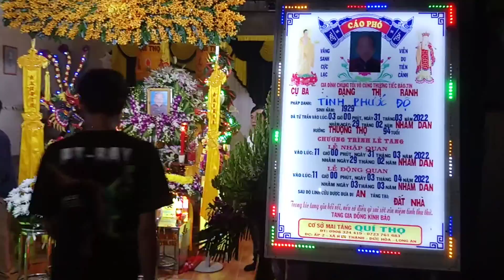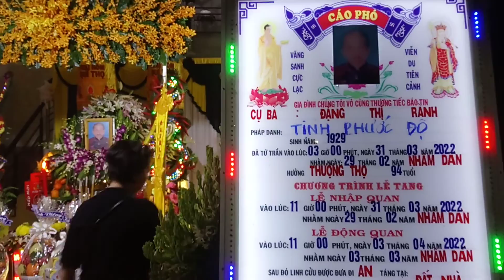🙏Đám Tang Cụ Bà Đặng Thị Rành 94 Tuổi Ở Đức Hòa Long An🤚Đời là Vô Thường,Giả Tạm🌺Hãy Sống Thiện🧘‍♂️📿